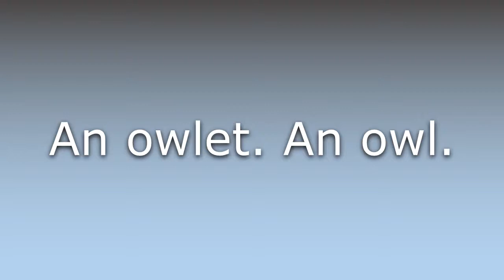What does Houlet mean?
What does Houlet mean in English? Learn the meaning of the word Houlet! How to Pronounce Houlet. Expand your vocabulary, learn words.